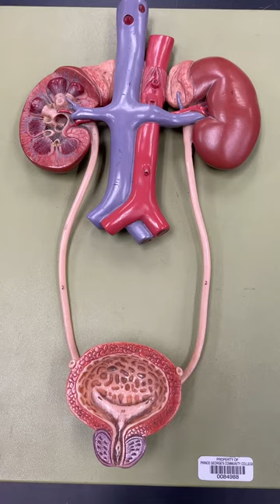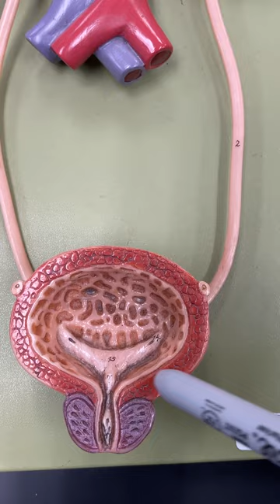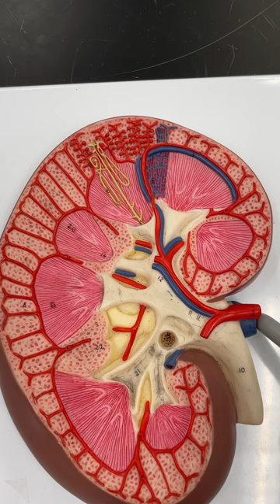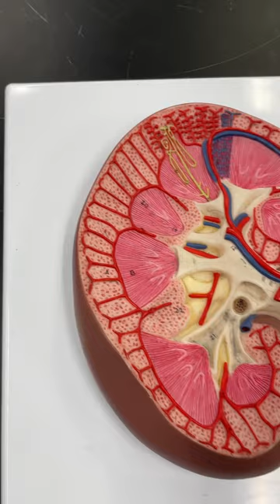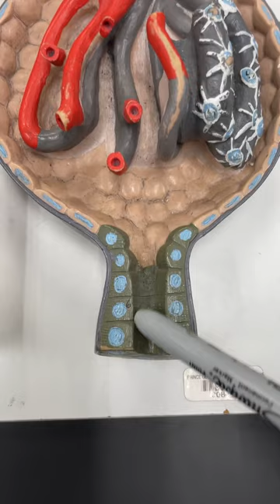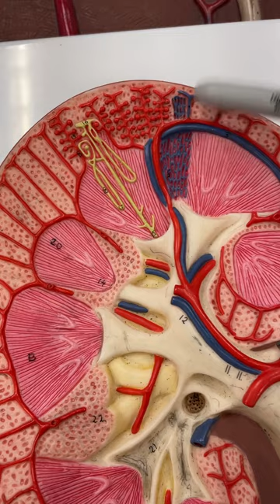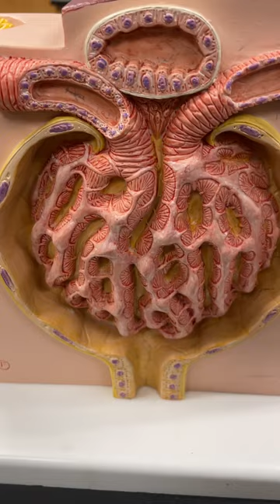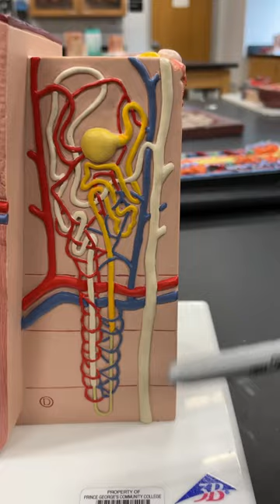Urinary System Models